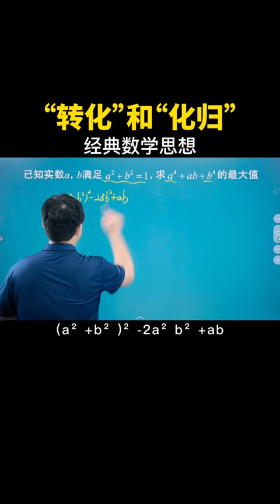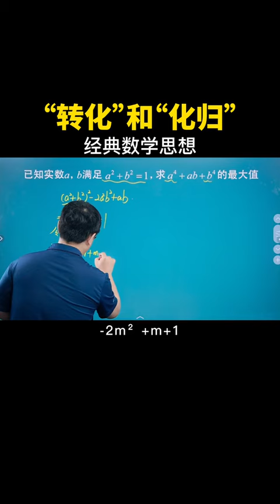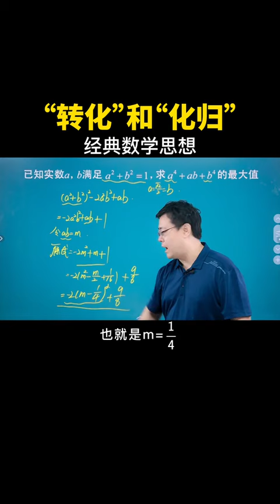经典数学思想“转化”和“化归”